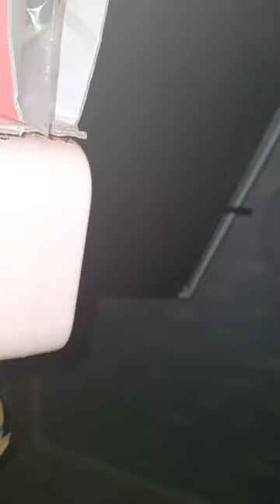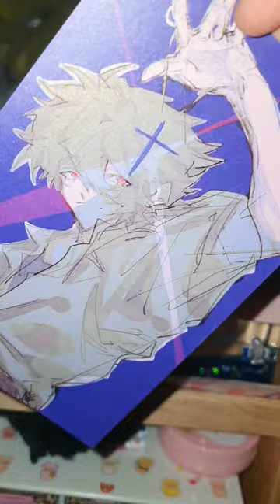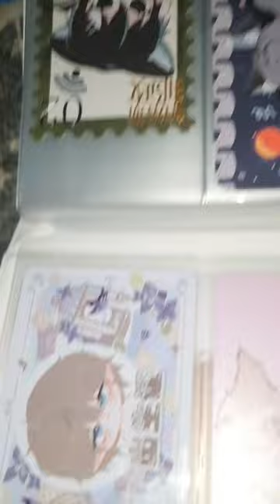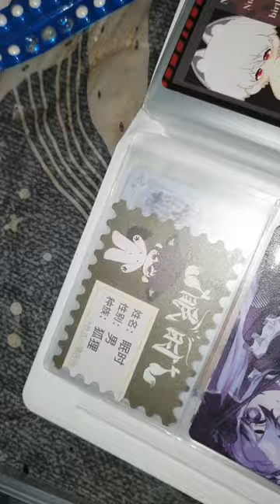속성 인형 에반게리온 나기사 카오루 / Nagisa Kaouru / 리뷰